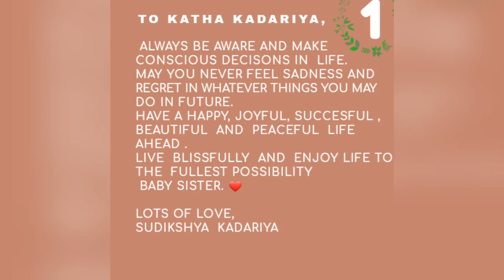HAPPY BIRTHDAY KATHA | Journey Of A Beautiful Story | 1 Years Old